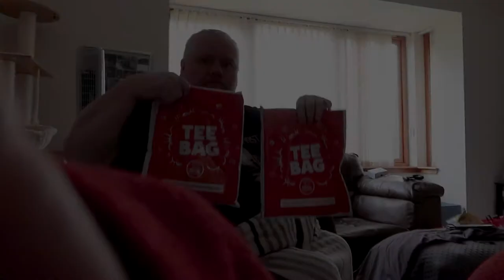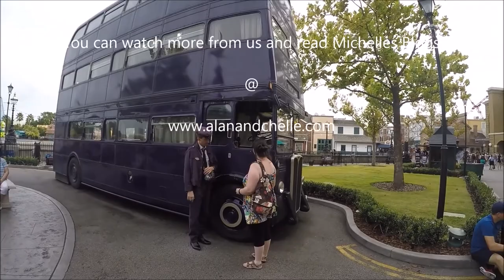Two new T-Club T shirts to open and my first Gin of the weekend